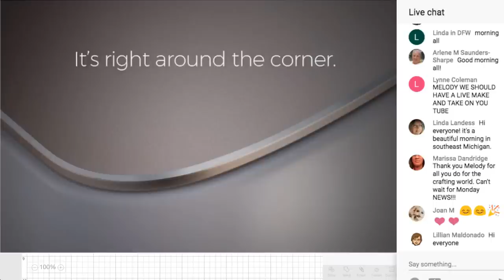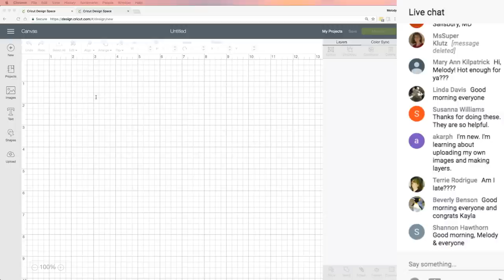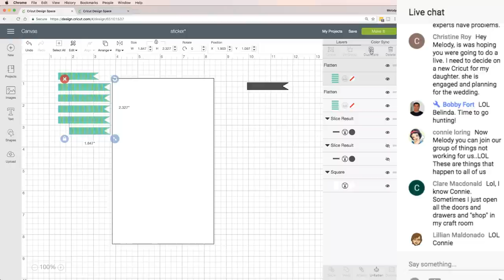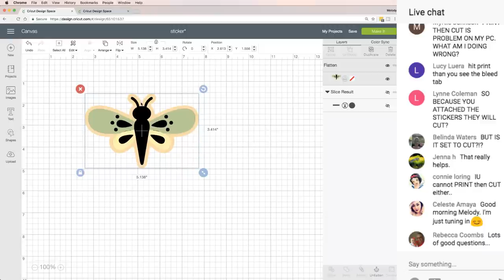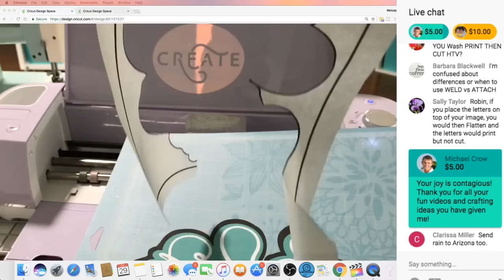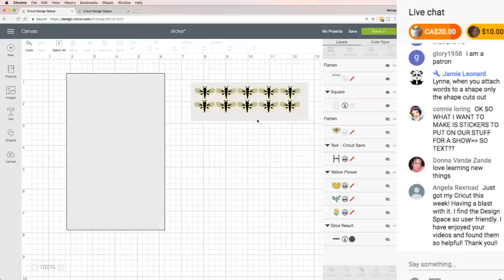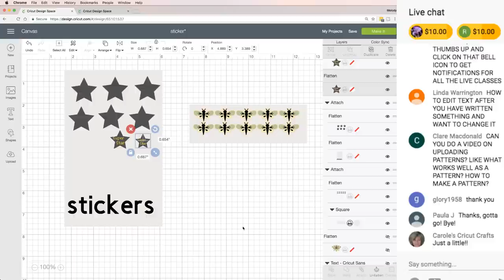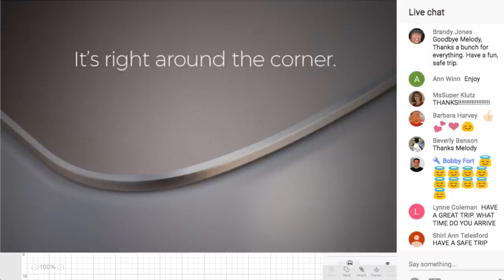Cricut Design Space LIVE CLASS Q & A stickers & printing & Winner of Bright Pad announced.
Learn how to create your own stickers and more in the New Cricut Design Space. Come chat and ask questions! Winner announced from the Cricut Bright pad & weeding tools.

 Live from The Villages, FL.

*CALL-IN NUMBER during live videos*
Here is the post where Patreons can get the phone number

   ***LINKS***
CHARGING

I’m not paid to create any videos and I only use products I love. I’m sometimes sent free product but will only use the product in a video if I choose to.